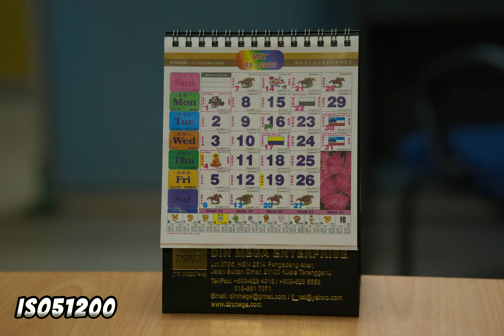Sony A7 Mark 3 High ISO Performance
Assalamualaikum semua, kali ini saya kongsikan sampel gambar yang diambil menggunakan ISO100 hingga ISO204800 dari kamera Sony A7 Mark III. Untuk makluman semua performance high ISO untuk kamera Sony A7C juga sama seperti A7 Mark III. Antara king untuk low light. Semoga berfaedah.